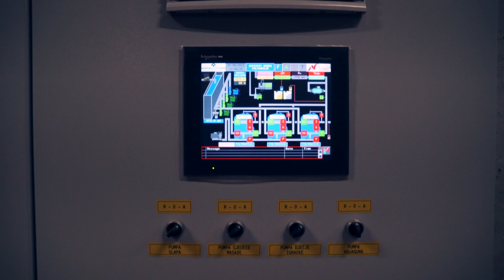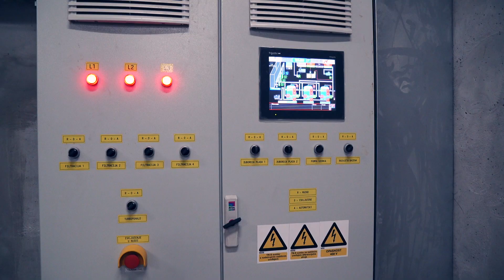Bazeni u autokampu Kažela | niveto d.o.o. | Bazeni i tobogani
U autokampu Kažela blizu Medulina izvedene su strojarske i elektro instalacije na vanjskim bazenima, te popratni sadržaj u vidu tobogana, prskalica i aquagunova

niveto -projektiranje i izvođenje strojarskih i elektro projekata bazena, fontana i Aqua parkova